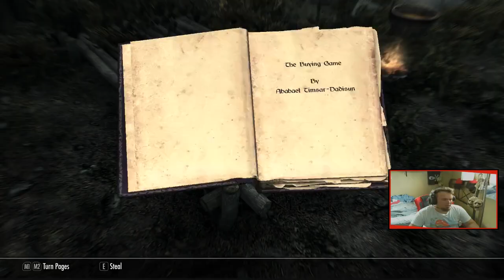Come visit the Fang Cafe and chill for a bit